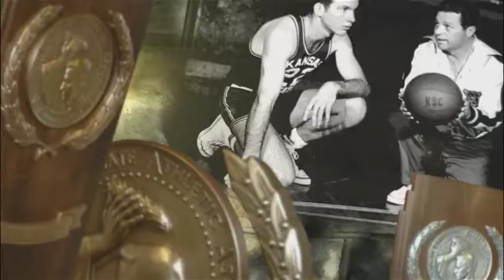K-State Madness Men's Basketball Player Intro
K-State Madness in Manhattan Men's Basketball player intros